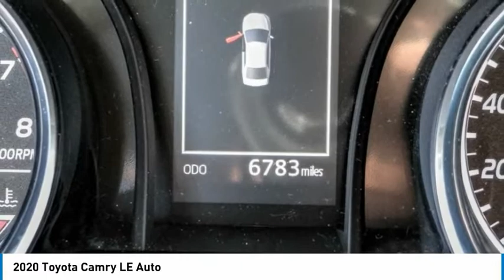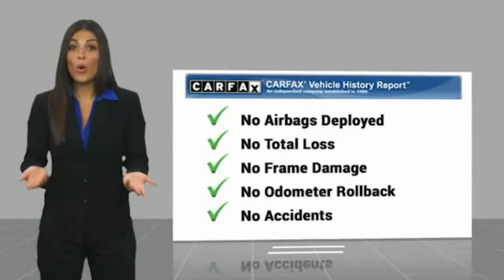2020 Toyota Camry HEMET BEAUMONT MENIFEE PERRIS LAKE ELSINORE MURRIETA 126562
2020 Toyota Camry LE Auto

Gosch Toyota
350 Carriage Circle

GOSCH AUTO GROUP PROUDLY SERVING HEMET, BEAUMONT, MENIFEE, PERRIS, LAKE ELSINORE, MURRIETA, AND SURROUNDING SOUTHERN CALIFORNIA LOCATIONS. THIS SILVER 2020 Toyota CAMRY IS EQUIPPED WITH A Engine: 2.5L I-4 DOHC 16-Valve -inc: VVT-iE intake and VVT-i exhaust, AUTOMATIC TRANSMISSION, AND RECEIVES AN ESTIMATED 28 City/39 Hwy MPG. 2020 Toyota CAMRY LE Auto CARFAX One-Owner. Clean CARFAX. Celestial Silver Metallic 2020 Toyota Camry LE FWD 8-Speed Automatic 2.5L I4 DOHC 16V The GOScH Auto Group provides a 90 day/3000 mile Limited Warranty. Recent Arrival! Odometer is 32933 miles below market average! 28/39 City/Highway MPG GOScH AUTO GROUP PRE-OWNED ASSURANCE PROGRAM!, 7 DAY EXCHANGE PROGRAM, 165 POINT INSPECTION PROCESS, 45 DAY WARRANTY COVERS MAJOR COMPONENTS, LIFETIME $1.99 CAR WASHES, FREE LIFETIME VEHICLE INSPECTIONS, CARFAX BUYBACK GUARANTEE, SE HABLA ESPANOL!!! Stock #: 8-126562 | VIN: 4T1C11AK7LU909426 | 2020 Toyota Camry LE Auto TRACTION CONTROL SECURITY SYSTEM ALLOY WHEELS Gosch Toyota Scion